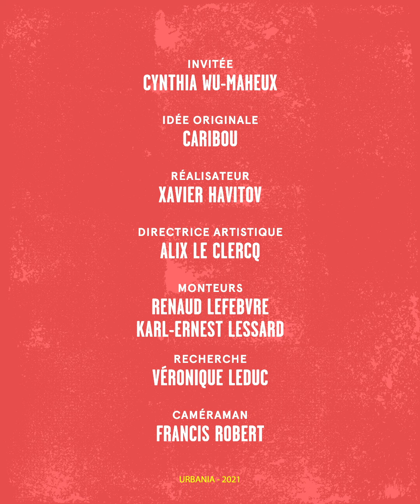Le dernier repas de Cynthia Wu-Maheux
Chips au vinaigre, thé à la menthe, pâté chinois, blé d'Inde, bière d'épinette. Croyez-le ou non, c'est tout ce dont Cynthia Wu-Maheux rêve pour fêter son départ vers l'au-delà. Avec des dernières volontés comme celles-là, il n'y a aucun doute, elle  a encore les deux pieds sur terre.

En collaboration avec le magazine Caribou.